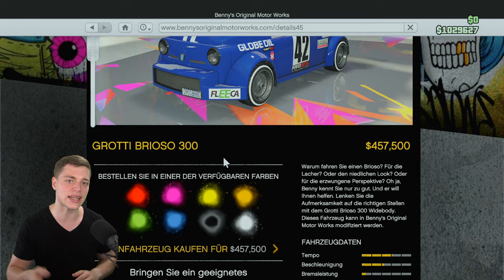Bestes DLC-Auto in GTA ?!? | Brioso 300 Widebody ist jetzt VERFÜGBAR | GTA Online Deutsch NHW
Breit, Breiter, Brioso 300 Widebody...

⬇️🔥🔥Social Media🔥🔥⬇️
PSN: nasenhaarwombat

➡️Bewerten nicht vergessen♥👽🌎📣🙈🎬❤✔️🚗🔥⚠️⛔️
⬇️Link zur Crew⬇️
⬇️Musik⬇️
⬇️Youtube Kollegen⬇️
Folgen noch :P